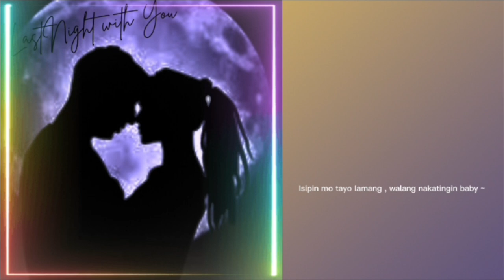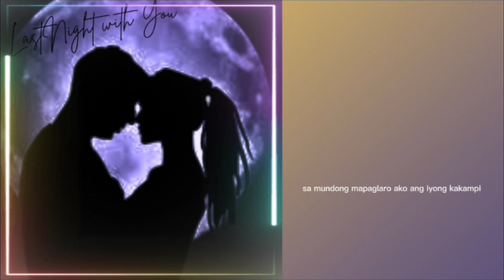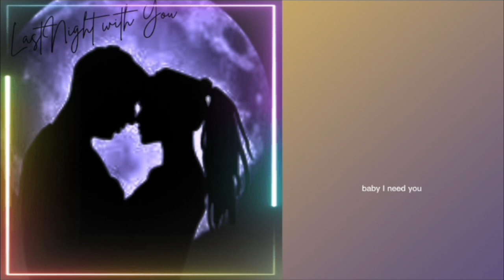JOSEFINA - LAST NIGHT WITH YOU (OFFICIAL LYRIC VIDEO)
Written and Performed by: Josephine Pendon "JOSEFINA"
Beat Produced by: K BEATS MANILA
Mixed and Mastered by: Melryhme John Edmel
Recorded at Gcode Record -GCR

JOSEFINA FACEBOOK PAGE
Josephine Pendon (Josefina)

RECORDING STUDIO FACEBOOK LINK
Gcode Record - GCR